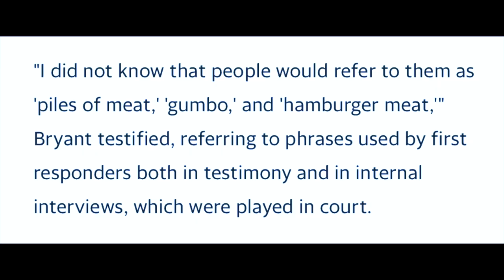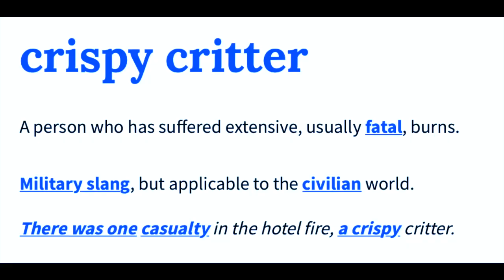Why doctors laugh about death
Why do doctors laugh about death?

Kobe Bryant’s widow said she didn’t know first responders would refer to her deceased loved ones as “gumbo” or “hamburger meat.”

“It’s Taco Tuesday at The Baja California Bar & Grill, two days after the helicopter crash that killed Kobe Bryant. Talk at the bar turns to the crash. LA County Sheriff’s Deputy takes out his phone. Graphic photos of Kobe Bryant’s remains. . . He has pictures of all the dead bodies. . . .Deputies laughed and found the photos amusing.” (ABC News)

First responders are not laughing because burnt bodies are funny. First responders are traumatized—and laughter releases tension—and endorphins, natural pain killers.

Most people don’t know what mangled bodies look like (and they don’t want to know). For first responders it’s just another day at work. Either laugh or cry. Dark humor is our #1 coping method. Alcohol is #2. Both legal at happy hour.

Most first responders (& doctors) have PTSD. If we admit our pain, we may be punished. A physician I know sought counseling after the death of a child, her patient. Counselor turned her into the medical board. They sentenced her to five years of monitoring. For her normal human grief.

Most guys aren’t gonna spill their guts after a helicopter crash to a psychiatrist—and risk getting labeled for life—when they can get free mental health care with the neighborhood bartender.

Sharing crime photos at cocktail hour is, of course, terrible. An onlooker said, “I can’t believe I just looked at Kobe’s burned up body and now I’m about to eat.” Most people wouldn’t be able to eat. As a physician child of physician parents, I learned to eat during gruesome conversations. At dinner, my parents discussed autopsies and described plane crash victims—charred bodies burned beyond recognition—as “crispy critters.”

Dead burned people can look like barbecue. We use food descriptions because, well, the flesh of mammals looks the same. And we’ve got to process these tragedies somehow—and some of us do it over dinner. Others bury their pain. Like the fire captain with trauma so extreme he can’t recall being at the helicopter crash. Trauma amnesia is REAL. I blocked out entire portions of my life that resurfaced last year while writing my memoir. I somehow “forgot” that I did child abuse autopsies the summer after my first year in college. Yep, blocked that out for three decades.

So rather than vilify first responders for laughing at death, consider this: Trauma laughter may be—involuntary. The wife of a physician told me: “When my ex-husband was in med school, his lab partner and friend drove out into a field one day and shot himself in the head. We found out on Halloween. My husband started to laugh; the strangest hiccupping sound I ever heard came out of his mouth. He never laughed any other way after that . . . He struggled with alcoholism, depression, and suicidal thoughts . . . “

I speak about doctor suicides at medical conferences—and doctors laugh when I’m on stage—talking about suicide. I know I’m quirky, yet I don’t think they’re laughing at me, they’re laughing about suicide. I record my speeches and I’ve counted up to three laughs per minute. . . So I googled “How many laughs per minute do I need to be a comic?” Four to six. Since I’m one laugh short of going pro, I took standup classes in NYC to learn how comedy works.

“Humor is what happens when we’re told the truth quicker and more directly than we’re used to.”

Doctors aren’t comfortable with doctor suicide—it’s little too close to home—so laughter helps us dissociate a bit. Plus laughing together creates community—shared intimacy—which we really need amid the incomprehensible suffering we witness.